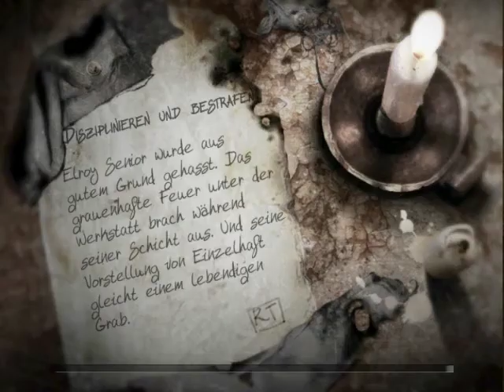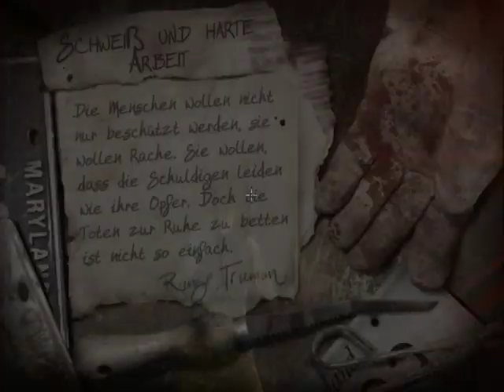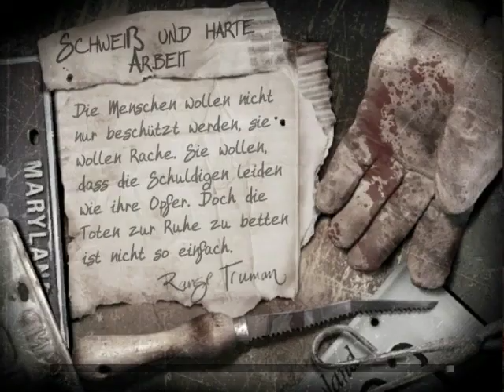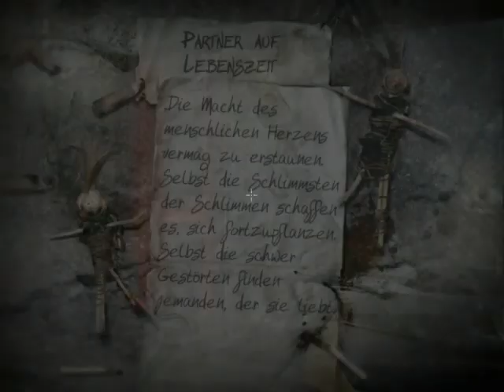Lets Play The Suffering2 BLIND Part20 - Eastern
Tschööös Kumpel.